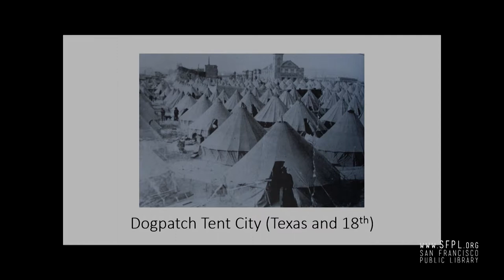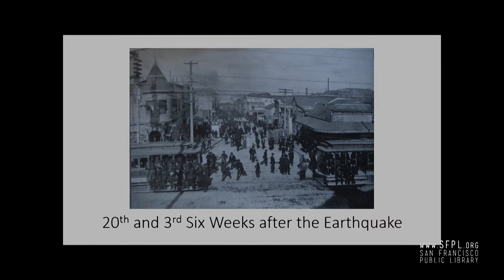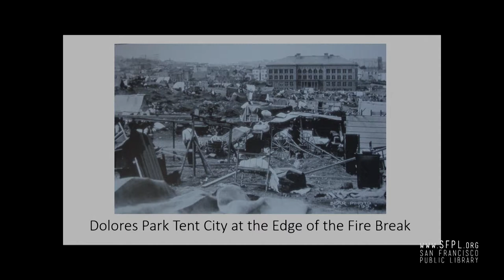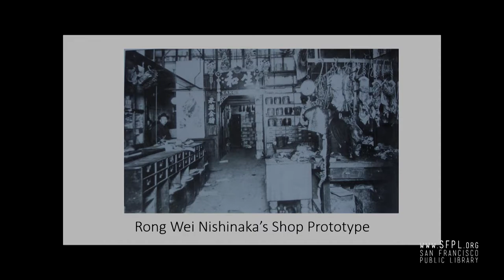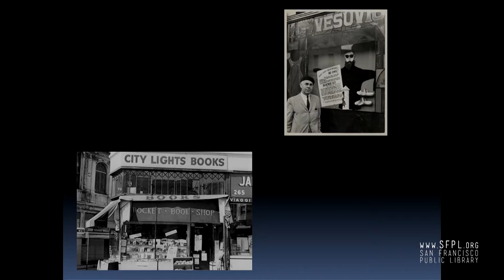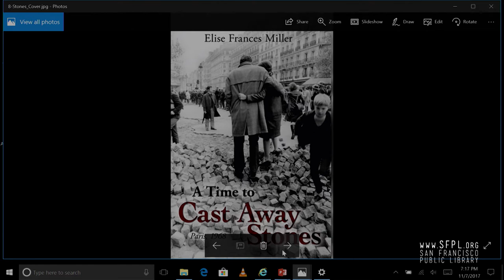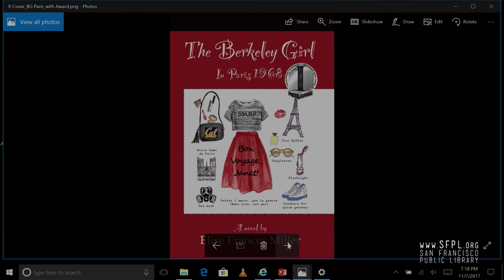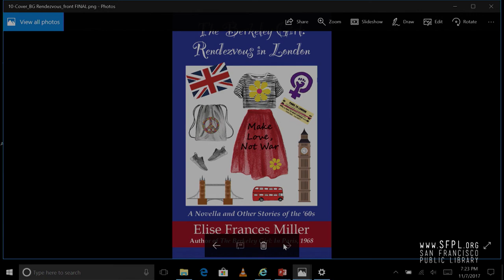California Historical Fiction at the San Francisco Public Library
Authors Mark Wiederanders, Melanie Spiller, Mary F. Burns, and Elise Frances Miller blend California history into California fiction. "The Golden State, the Dream of the West, The Last Frontier—California has always been a destination and a dream for wanderers and rebels, outsiders and mavericks—and writers. Come listen to contemporary writers of literary historical fiction as they recount their journeys writing about famous and sometimes infamous Californians who are featured in novels and mystery stories reflecting the California experience. Join us when writer and editor Melanie Spiller, Elise Frances Miller, author of The Berkeley Girl, in Paris 1968, Mark Wiederanders, author of Stevenson’s Treasure, Mary F. Burns author of Ember Days talk about the craft of writing historical fiction and their latest projects.